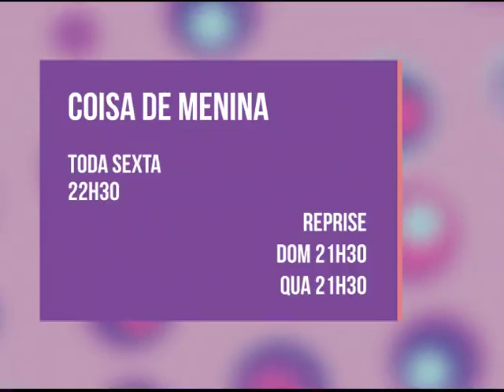Coisa de Menina com Karol Pinheiro - Extras